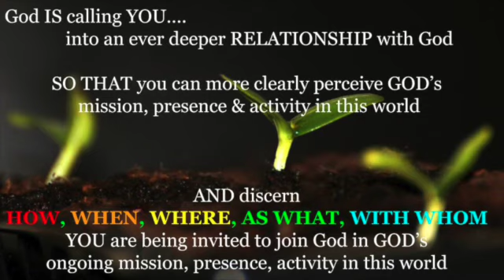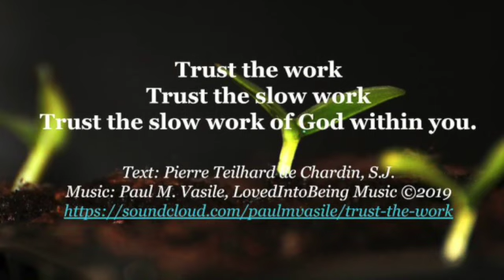DRG Vocations: The Bishop's School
Fr. Scott Ruthven, Dean of the Bishop’s School for Ministry, gives an overview of this innovative and evolving local program for forming people for ordained ministry in the Diocese of the Rio Grande.